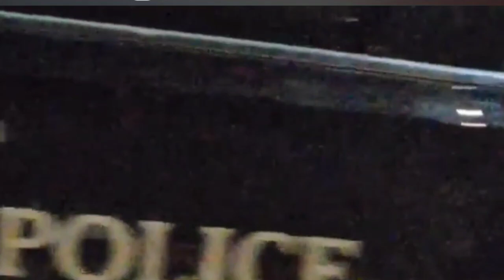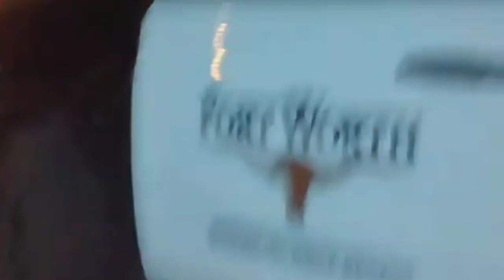FORT WORTH POLICE DOING SOMETHING SHADY IN RIVER OAKS😮👺😯1stamendmentaudit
They are non transparent and will not tellus anything. Leave a cppmment as to wha you think this might be